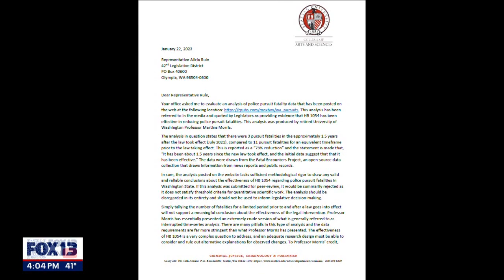Professor casts doubt on study used to block police pursuit bills | FOX 13 Seattle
A professor and researcher at Seattle University disagrees with the study used by Manka Dhingra to block police pursuit reform bills from being heard on the floor, saying the data about police pursuit deaths comes from media coverage and not police agencies.